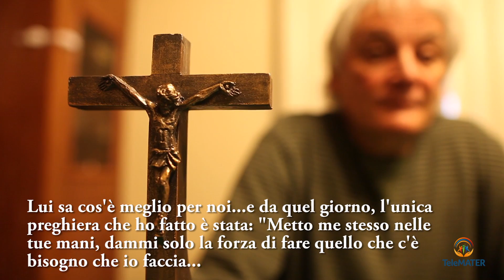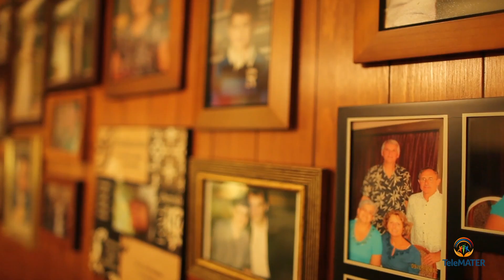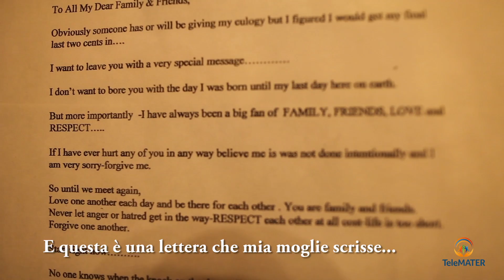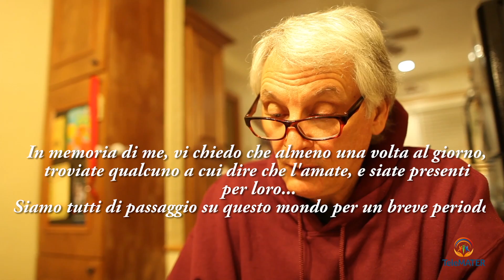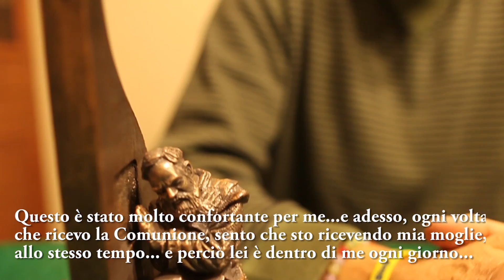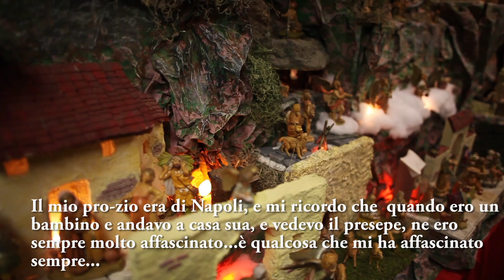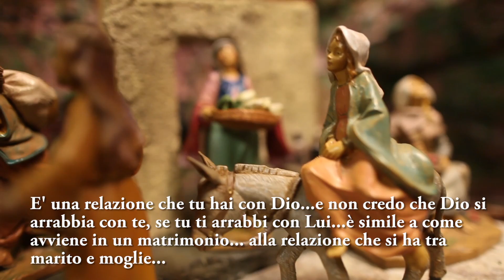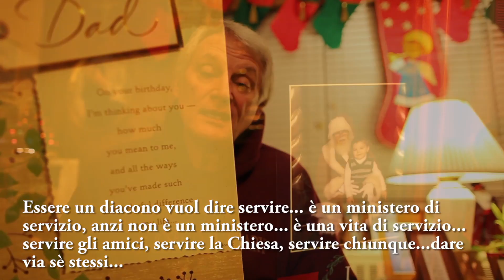"LA SVOLTA - Storie di Conversioni a New York" : VINCENT'S STORY - The power of Faith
Ecco in onda anche il II Episodio del nostro nuovo programma: "LA SVOLTA - Storie di Conversioni a New York" dal titolo VINCENT'S STORY - The power of Faith.
Il vero significato del matrimonio attraverso la storia di Vincent, un uomo che scopre la sua vocazione a seguito della malattia e la morte della moglie, grazie alla quale si santifica e cresce nella fede e nell'amore.

Here's online the II Episode of our new show "LA SVOLTA - Conversion Stories in New York", with the title of: VINCENT'S STORY - The power of Faith.
The real meaning of marriage through the story of Vincent, a man who discovers his calling as a result of his wife's illness and death.
He sees in this path a way to become "more saint" and growing in love and faith.